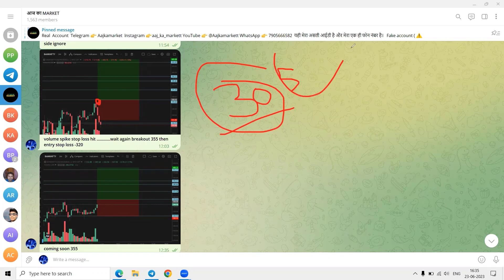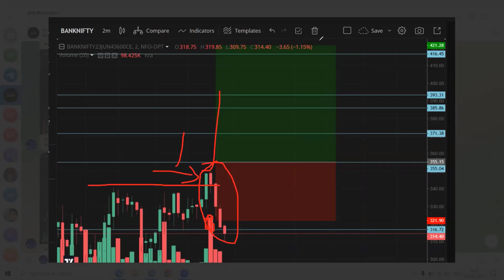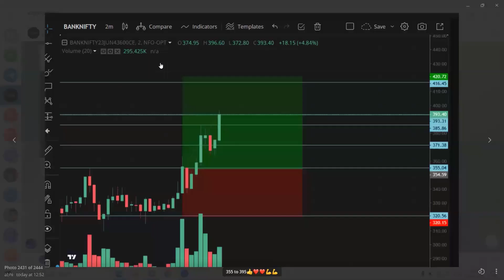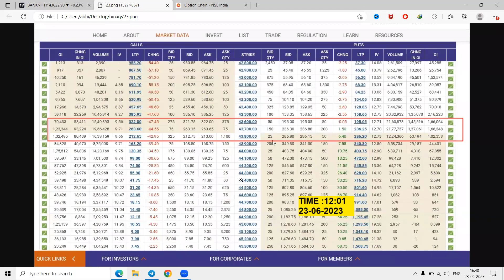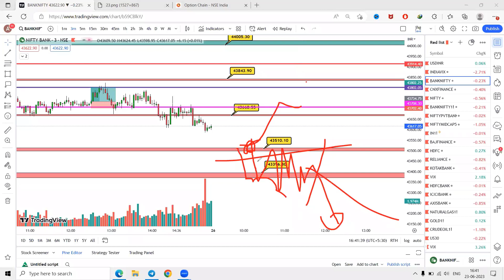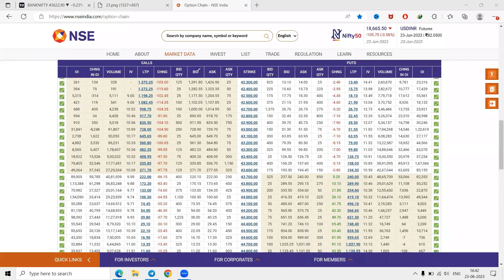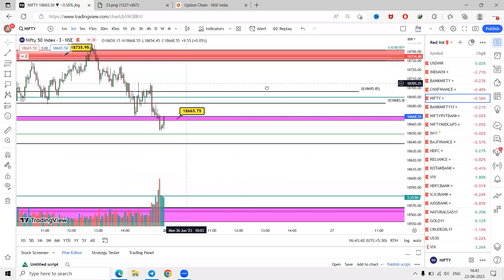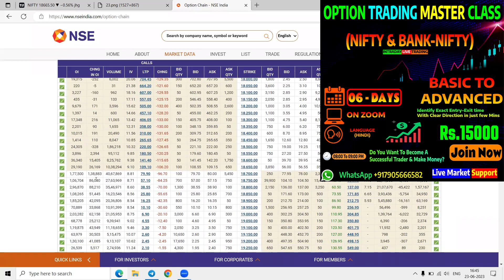Nifty Prediction and BANK Nifty Analysis for Monday | 26 June 2023 | Bank NIFTY Expiry | OI DATA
nifty prediction
banknifty
nifty
nifty tomorrow
nifty tomorrow
nifty analysis
banknifty analysis